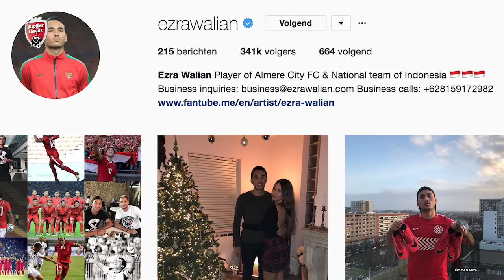Op pad met... Ezra Walian (ADDITIONAL ENG SUBS)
Wekelijks gaan we op pad met een voetballer. We proberen erachter te komen wat voor persoonlijkheid er nou schuil gaat achter zo'n topvoetballer. Vandaag zijn we op pad met Almere City-speler Ezra Walian.